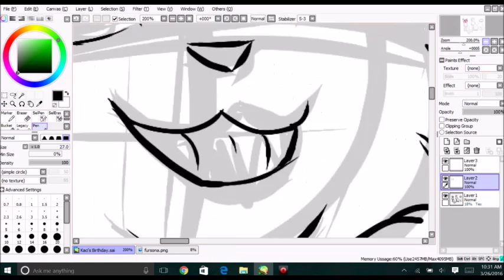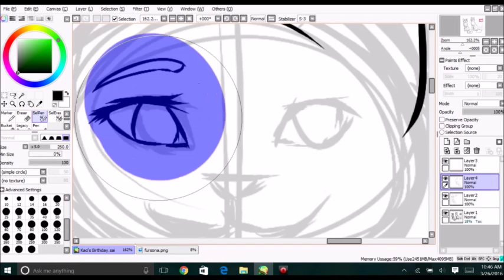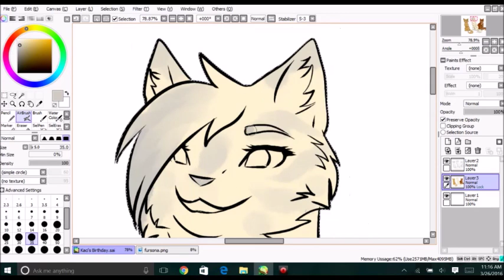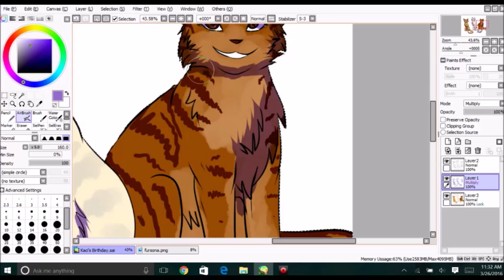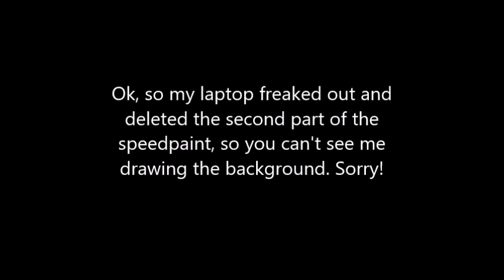Happy Birthday, my Friend!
Please Read! The description will(hopefully) answer any questions!

I did this as a present for a friend at school. It includes her(left), my cat fursona in the middle, and our friend 5SOSFam on the right.

I'm really sorry that the second half the video, the background, is missing. My laptop completely freaked out and won't let me use the recording file. So, yeah, really sorry about that.

I chose the song by the background which never shows up till the end, so it kind of makes up for no background footage. I guess.

Recorded with: Livestream Procaster
Program(s): Paint Tool Sai, and Photoshop Cs6
Edited with: Windows Movie Maker
Drawn using: Intuos pen and touch small